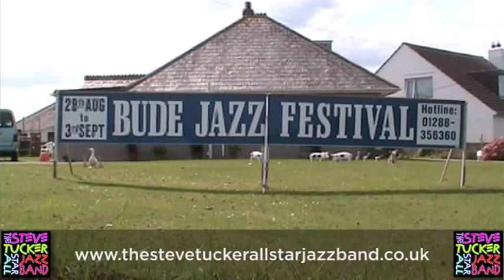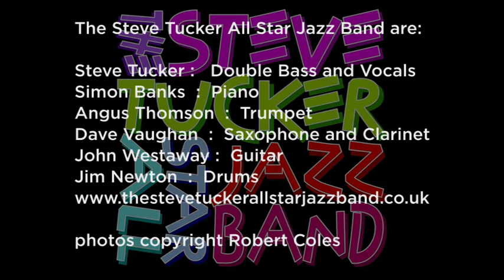My Blue Heaven - The Steve Tucker All Star Jazz band Bude Festival 2010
Steve Tucker all Star Jazz band playing live at the Bude Jazz Festival 2010, Bude Devon, UK. This track is called My Blue Heaven.